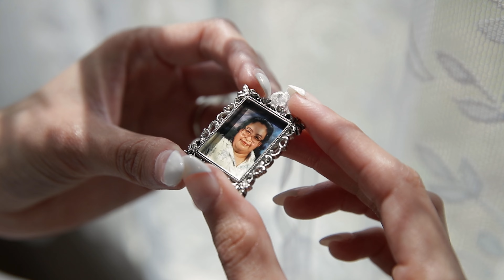Eagle Dancer Ranch | Marisa & Joesph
We know that our couples put their hearts into their wedding — making them unique, memorable, and reflective of their own personal taste. We honor their dedication by giving our couples a beautiful final product equivalent to their love.

We are based in — but not limited to — San Antonio TX. We love working with couples whose top priority is quality cinematography for their wedding. Given our experience, we understand the value of highlighting raw emotions with our cinematic style and go above and beyond in featuring those moments.

We are hands-on with each project because we do not want to leave our couples with a generic and uninspired wedding film — meaning, you won’t find us, “just showing up and pressing record.”

That is the personal investment our couples get from choosing us over a company that prioritizes business over a relationship. Honestly, our main goal is to make our couples happy. That is what you can expect from us at Anthony Cinema